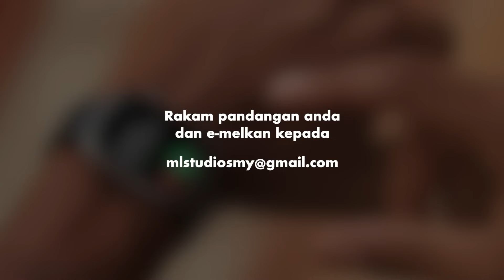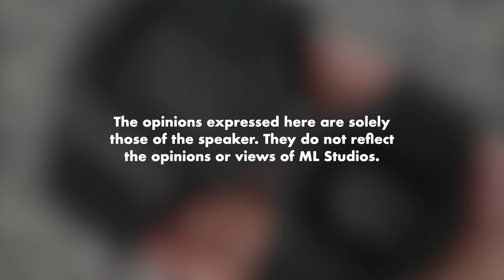Relevan Lagi Ke G-Shock Bila Dah Ada Smartwatch?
Kalau nak bawak lari memang tak la. Tapi untuk style, G-Shock ada market tersendiri.